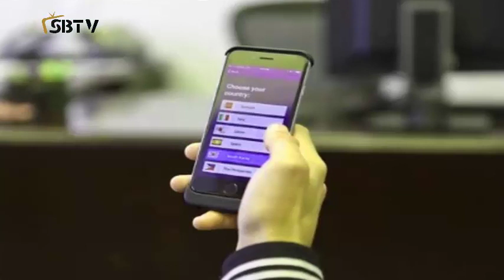Bangla news today 9 August 2019 Bangladesh news today SAFA bangla TV news today update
Bangladesh
Bangla Latest news
International news